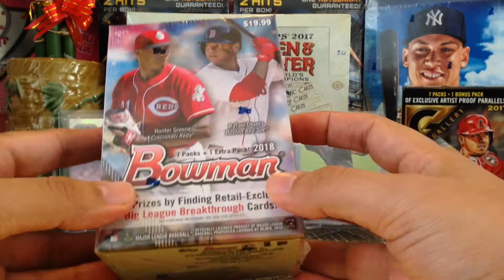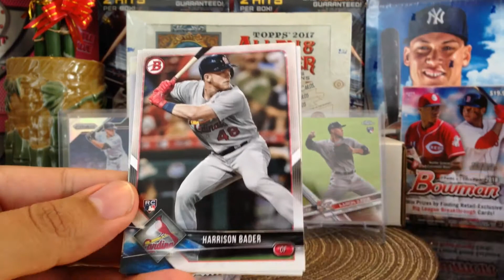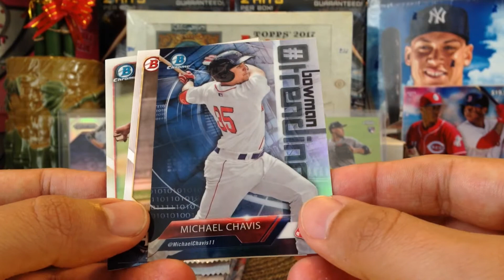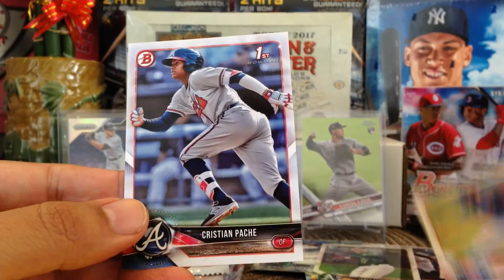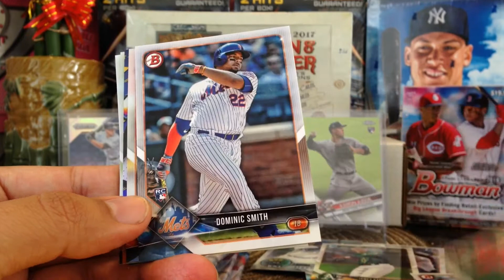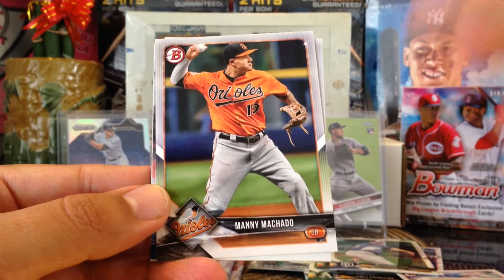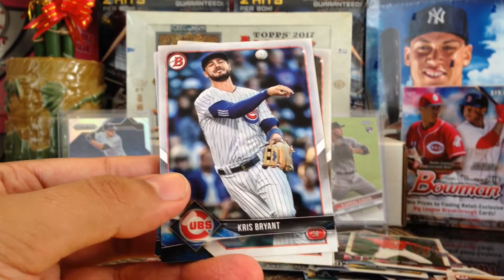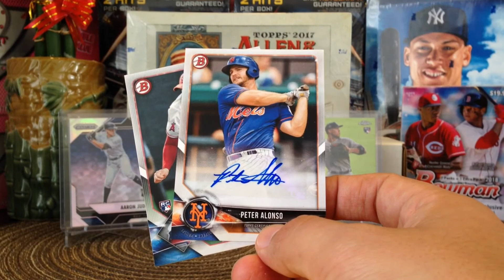2018 Bowman Baseball Blaster Box Break 1: Auto Hit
2018 Bowman Baseball Blaster Box. My First Look into this new release.

Thank you Dustin for the awesome intro with Alex and Zach. If you all don't know, Owen was behind the camera, so shout out to Owen as well. Make sure to check out Owen's awesome TTM of one of the greatest football players of all time here:

Thank you for checking out my blaster box break of 2018 Bowman Baseball, got some real nice rookie cards, and some great prospects.

Ohtani mojo. Searching for Los Angeles Angels Superstar Rookie Shohei Ohtani cards.

Thanks

Tony